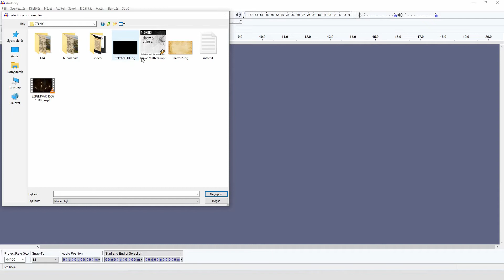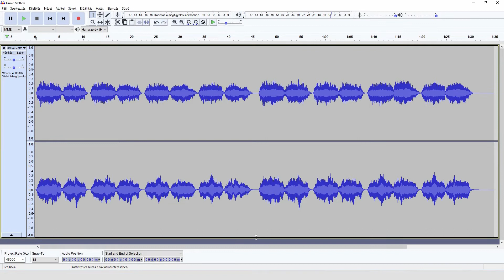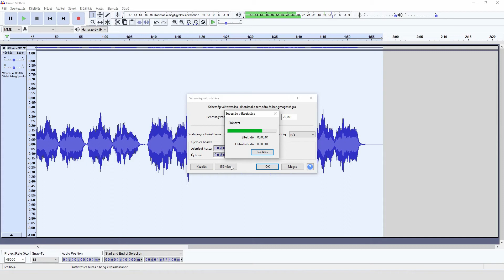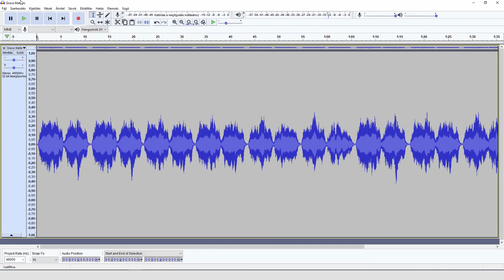16/11. Hanganyag szerkesztése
Kurzus: Bevezetés az ingyenes online felületekkel és szoftverekkel támogatott videó-előadás készítésébe | Modul: 16/11. Hanganyag szerkesztése | Írta, szerkesztette, felolvasta és a filmet készítette: Ambrus Attila József | A szöveges változat | A tananyagban elhelyezett videók teljes lejátszási ideje: 90 perc | Lezárva: 2021. április 25. | Az anyag felhasználására a Creative Commons ezen rendelkezései vonatkoznak: Nevezd meg! – Ne add el! – Ne változtasd! További felhasználás esetén a szerzőre hivatkozni kell. | Felhasználás esetén így hivatkozza: Ambrus Attila József: Bevezetés az ingyenes online felületekkel és szoftverekkel támogatott videó-előadás készítésébe. – Ne add el! – Ne változtasd!)

A modul tematikai szakaszokból épül fel, amelyben lépésről lépésre kerül bemutatásra egy példafeladaton keresztül, hogy hogyan lehet egy ilyen szerkesztett videós előadást megtartani képekkel, filmbetétekkel, hangalámondással és aláfestő zenével kísérve. A tananyagban szövegek, képek és oktatóvideók szerepelnek, melyeknek az elkészítése és szerkesztése is a feladatok között szerepel. A kurzus végén megtekinthető az elkészült példafeladat is, be- és kikapcsolható magyar feliratozással (a különböző fogyatékkal élő felhasználók webhasználatának segítésére).

Célközönség

A tananyag azoknak a felhasználóknak nyújthat segítséget, akik alap- vagy középfokú számítógépes ismeretekkel rendelkeznek, és önállóan szeretnének videós tartalmakat készíteni, különböző ismeretanyagokat videó formájában átadni a közönségüknek. A tananyag készítője nem kívánt mélyebben elmerülni az ingyenes online felületek és/vagy a szabadon letölthető szerkesztőprogramok ismertetésében, ezért a tananyagban a fő hangsúly a filmkészítés lépésenkénti bemutatására helyeződött. Mivel az informatikában nagyon gyorsan változnak, fejlődnek a médiaszerkesztési felületek és programok, így célszerű a felhasználóknak folyamatosan figyelemmel kísérnie az aktuális állapotokat, trendeket.

Célfeladat

Készítsünk el a középiskolás korosztály számára egy maximum 20 perces videó-előadást történelem órára!

Téma: 1566, a szigetvári vár ostroma: Zrínyi Miklós és I. Szulejmán halála körülményeinek bemutatása.

Feladat: A hangalámondással elkészített videóban jelenítsünk meg a témáról készült művészeti alkotásokat bemutató képeket, a téma főszereplőiről fennmaradt ábrázolásokat, a térségről és a várról készült metszeteket, illusztrációkat, rekonstrukciókat. Keressünk a témába vágó, fennmaradt eredeti szöveges forrásokat, valamint Zrínyi és I. Szulejmán halálának körülményeit rekonstruáljuk. Lehetőleg használjunk a témához illeszkedő, drámai hangulatú aláfestő zenét is a videó egyes részeiben. A speciális igényű tanulók miatt, ne feledkezzünk meg a videó akadálymentesítéséről sem.

Köszönöm, ha a videóimról / hanganyagaimról másoknak is beszélsz és ajánlod nekik a csatornámat! Ha letöltöd / áttöltöd a hanganyagokat, kérlek, jelöld és linkeld, hogy Tőlem származik! Ha tetszik, amit hallasz , ne felejts el  feliratkozni a csatornára! A kis harangra is kattints, hogy értesülj a felkerülő új videóról, ezzel a csatornám láthatóságát is növeled!